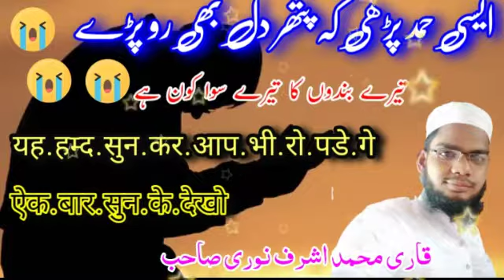hamd // kis se mange kaha javen kis se kahe /ایسی حمد جو آپ رونے لگے گے // Qari mohd ashraf noori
کس سے مانگے کہاں جائیں کس سے کہیں

Assalmu alaikum.
Main Gufran bin yaqoob qasmi dhaurhra lakhimpur khiri up aapka apne channal pe istiqbal karta hun
Aapka apne channal Gufran bin yaqoob qasmi Pe Bahut Bahut Istiqbal Karta Hun

hamd bare tala
हम्द

kes se mange kahan javen kes se kahe
aur dunya me hajat rawa kon hai

awaz   qari mohd ashraf noori lakhimpuri

video edit ... maulana   Gufran bin yaqoob qasmi dhaurhra lakhimpur

Lmp media
Sajjad al mubark
सज्जाद अल मुबारक
2021 ke new naat e pak
Live jalsa
Live mushaira
Live program
Jalsa seratun nabi
jalsa eslah e muashra
Tarana madarsa  darul uloom deoband
Tarana mazaherul uloom saharnpur
Tarana madarsa shahi moradabad
Tarana nadva Locknow

السلام علیکم
ناظرین اکرام میں غفران بن یعقوب قاسمی آپ کا اپنے چینل غفران بن یعقوب قاسمی پر استقبال کرتا ہوں اگر آپ کو میرا چینل پسند آئے تو سبسکرائب ضرور کریں
جزاک اللہ

آج میں آپ کو ایک خوبصورت حمد پاک سنانے جا رہا ہوں

اور دنیا میں حاجت روا کون ہے

آواز  قاری محمد اشرف نوری صاحب لکھیم پوری

ایل ایم پی میڈیا
سجاد المبارک
لائو جلسہ
لائو مشاعرہ
جلسہ سیرت النبی
جلسہ اصلاح معاشرہ
ترانہ مدرسہ دارالعلوم دیوبند
ترانہ مدرسہ مظاہرالعلوم سہارنپور
ترانہ مدرسہ شاھی مرادآباد
ترانہ مدرسہ ندوہ العلماء لکھنؤ